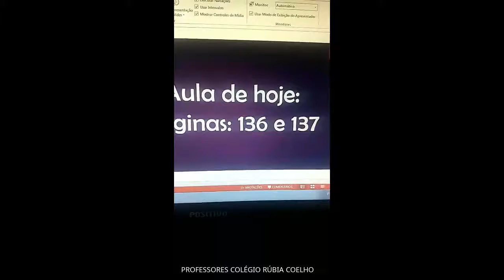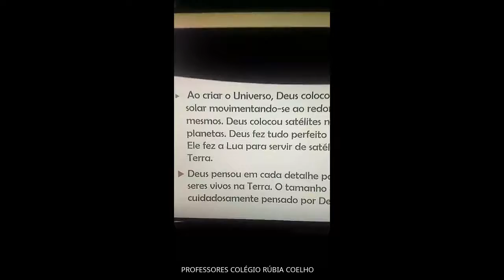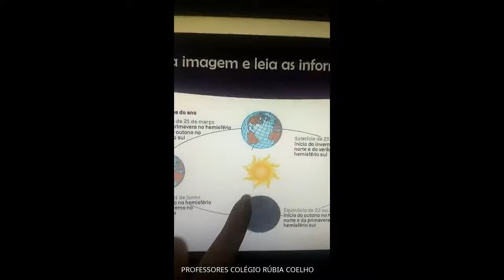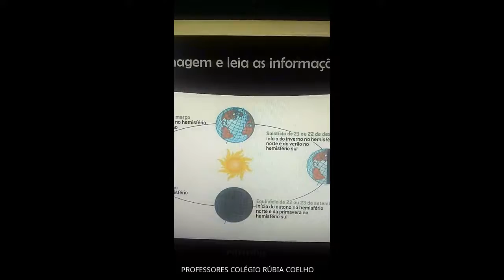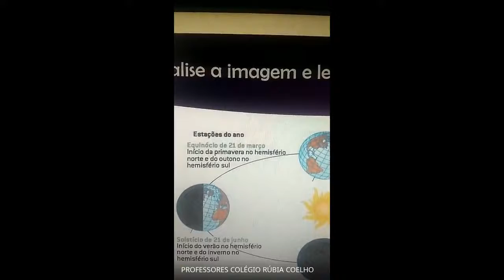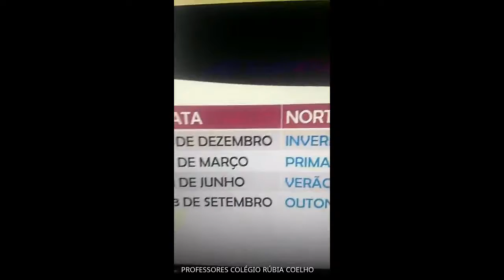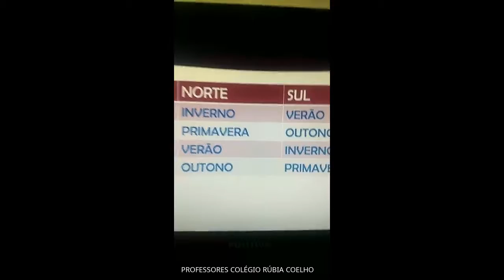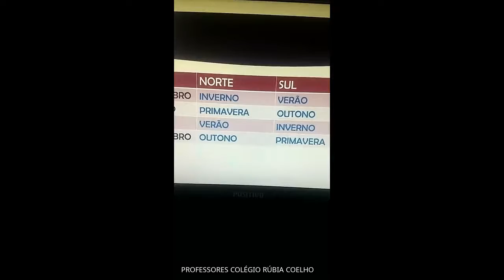AULA ONLINE 29/04/2020 -402- (CIÊNCIAS)